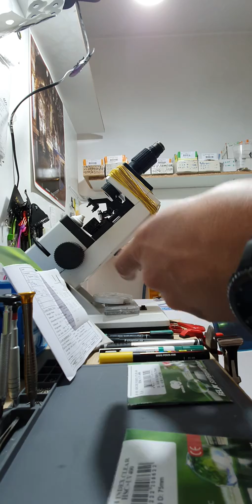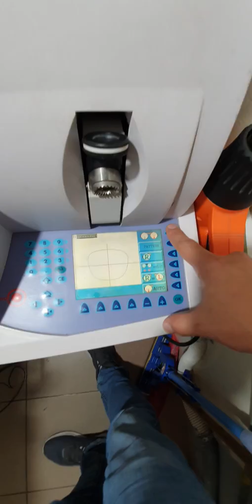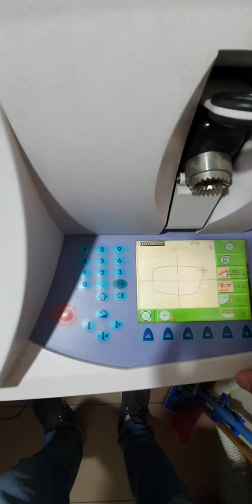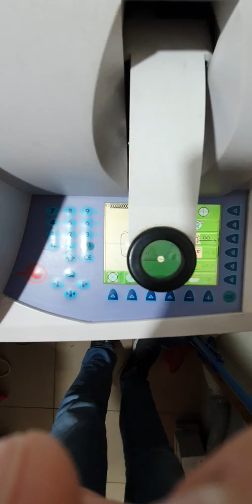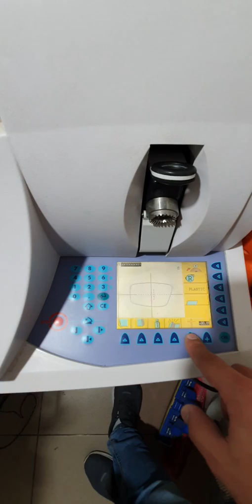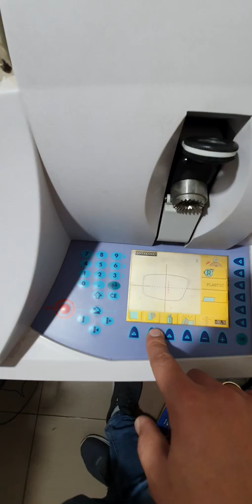how are made prescription uv protectiv glass is made Optic Fokus Berovo